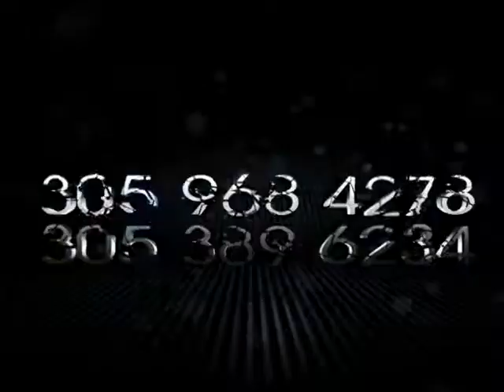Iglesia Cristo Roca de Salvacion # 189-5 Pastor David (05/12) 03-24-13